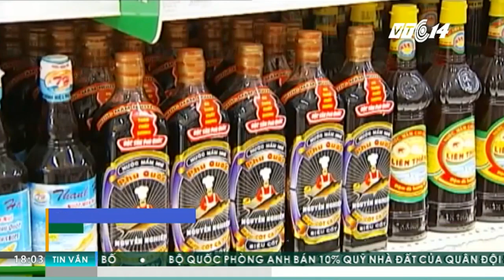VTC Tin Mới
VTC | Theo Bộ Công Thương, việc Vinastas đã  nhận tài trợ để khảo sát nước mắm là không minh bạch, công bố thông tin sai lệch liên quan nước mắm có dấu hiệu vi phạm Luật An toàn thực phẩm.